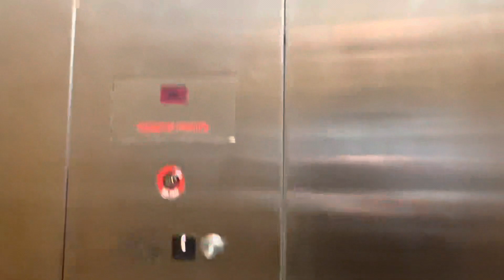Schindler Hydraulic Elevator - 2022 Retake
This one is located in the Delta Center on the ASU Campus.  I have also performed a fire service mode on this in a past video.